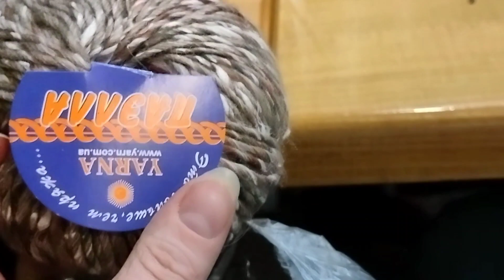В'язати ніколи. Зустріч у Харкові.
Вязання мало, задоволення більше.
Зустріч в'язалочок у залізобетонному Харкові.))
Нові знайомства, нові емоції. Натхнення на нові проєкти.
Виправлю помилки і почну щось новеньке.
Обов'язково сходіть до наших дівчат, вони також розкажуть про зустріч.